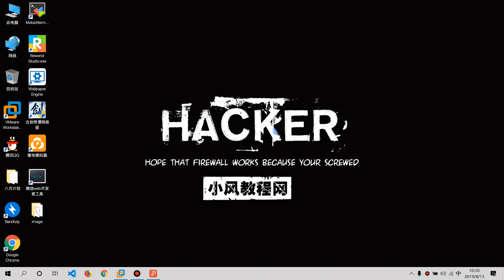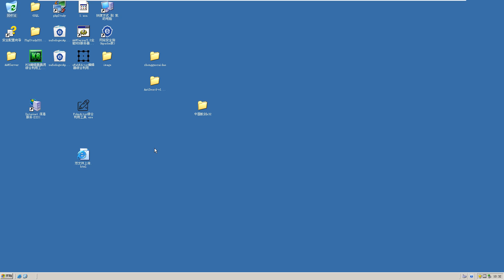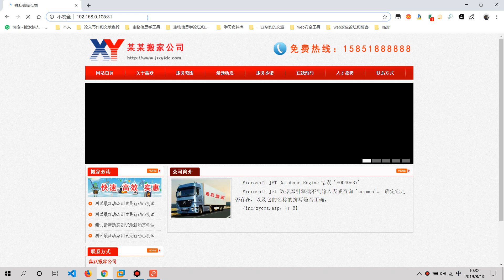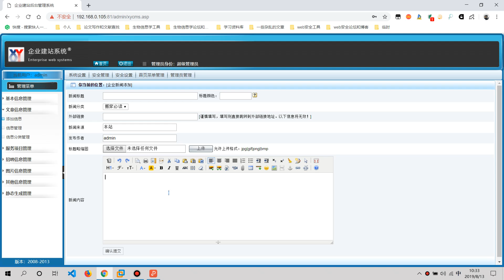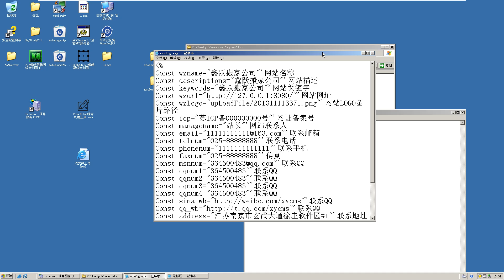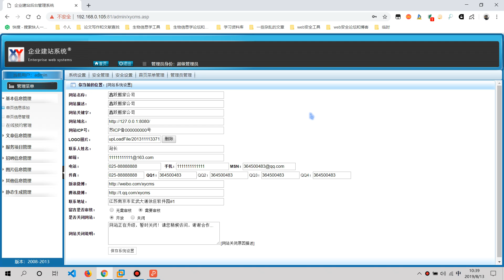6 xycms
课程简介
本课程通过讲解常见的cms后台如何获取webshell，帮助学员了解学会利用后台获取webshell的常见方法和思路。